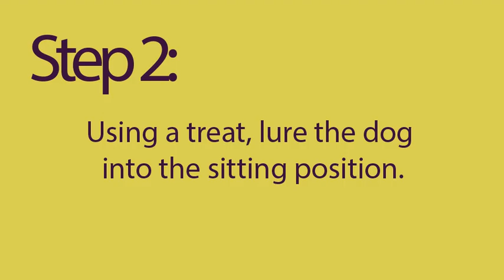Training Your Deaf and Blind Dog to Sit!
Remember to reward frequently, and stay positive. Training is a great way to strengthen the bond with your dog, as well as boost their confidence and keep them safe!

Training should be a fun experience for both you and your dog. If you find yourself getting frustrated, take a break. If you find that your dog is not understanding, lessen the criteria, even just by luring your dog into different positions with a treat. You want to set your dog up for success!

This video features Braille, the 5 month old Double Merle Australian Shepherd.

Check back for more training videos, and feel free to request a video in the comments!